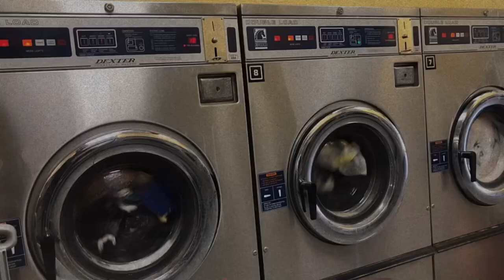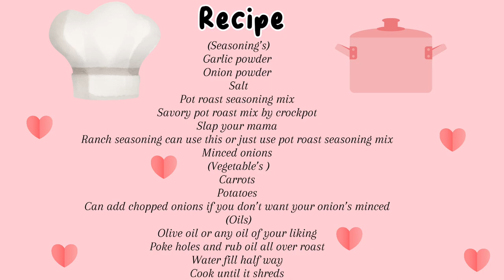Mini Sunday Vlog ♡♥︎ + Laundry mat + Haul + Sunday Dinner | I Am Dash Danage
Hey my loves! Here is a Mini Sunday Vlog. I hope you guys enjoy this mine vlog. I will hopefully be getting a camera soon so that I can make longer vlogs. ❤️❤️❤️

This video is not sponsored. All products where purchased with my money.

Link to crockpot